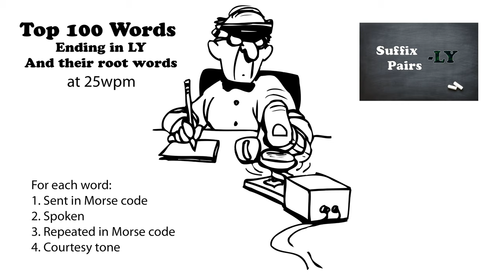Top 100 Words Ending in LY and their Root Words 25wpm